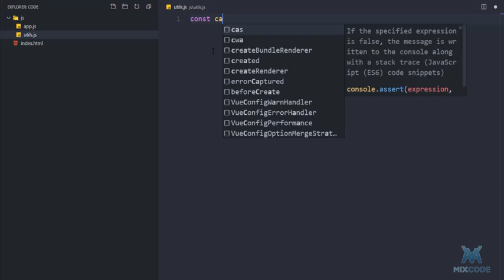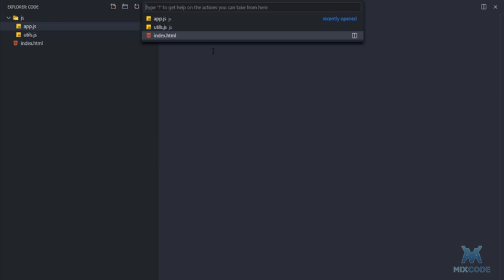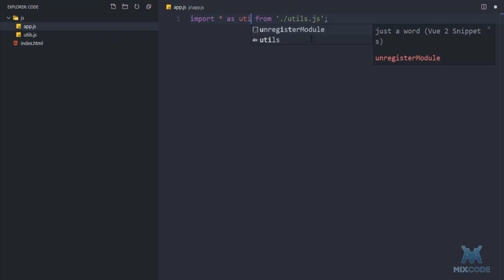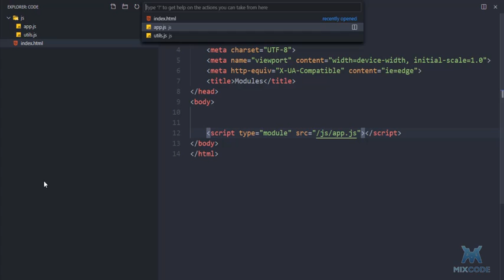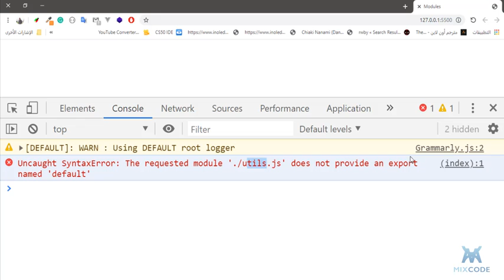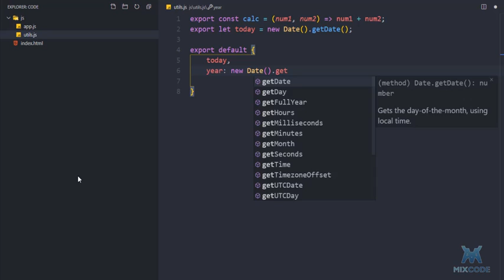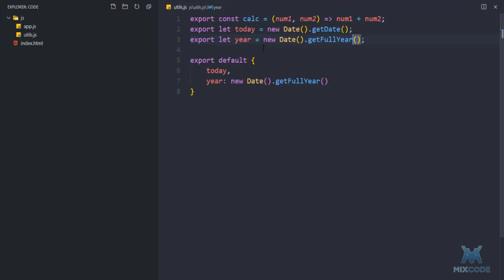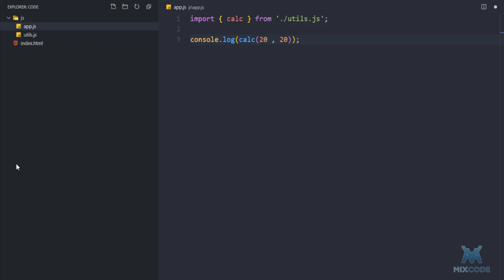(23 - 24) EcmaScript and ES6 - Modules.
ECMAScript is a scripting-language specification standardized by Ecma International. It was created to standardize JavaScript to help foster multiple independent implementations.
For more details please visit  us in our